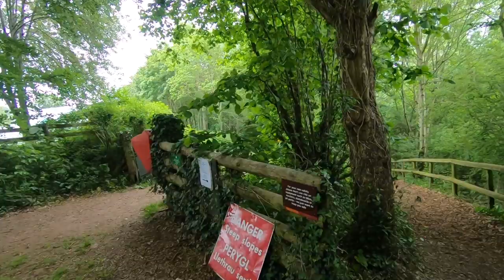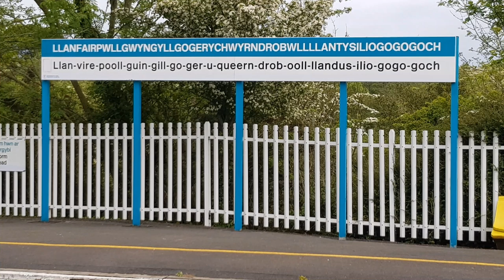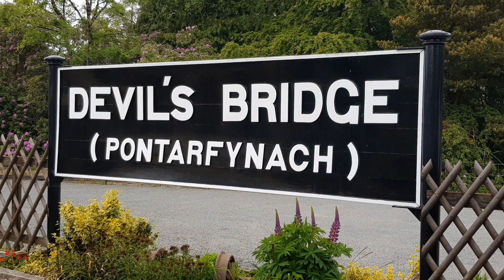A Goodbye To Wales | Welsh Tour 2019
We have a last meal in Wales on this tour at The Three Horseshoes in Groesffordd, just down the lane from Brecon Beacons Caravan And Motorhome Club Site. A photo montage of our two weeks in Wales.

Thanks!